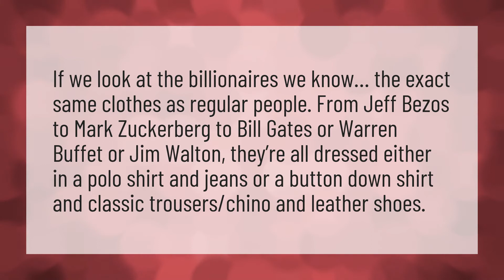How do billionaires dress?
Room Makeover • How do billionaires dress?